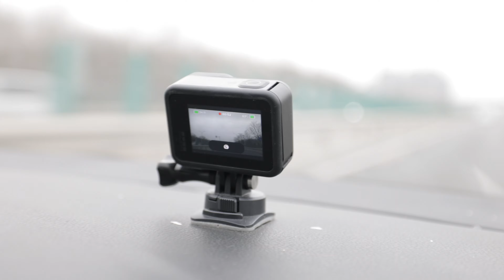迎接新生命！黑豆！欢迎你来我们家！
**VLOG**

今天我们一起来迎接新生命！黑豆！欢迎你来我们家！

了解更多:

新浪微博: @放开那个西红柿